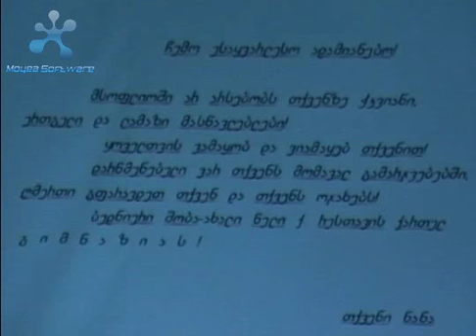Tbilisi european school part 2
varskvlavi nana arasdros ar chakvreba!!!